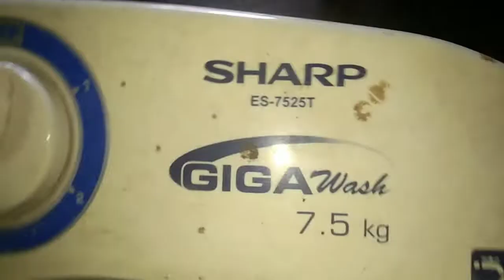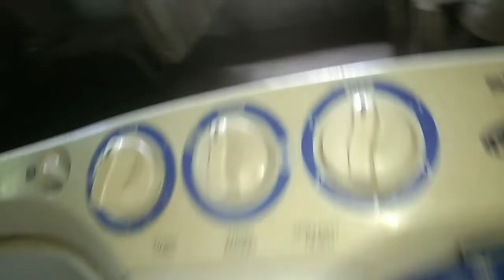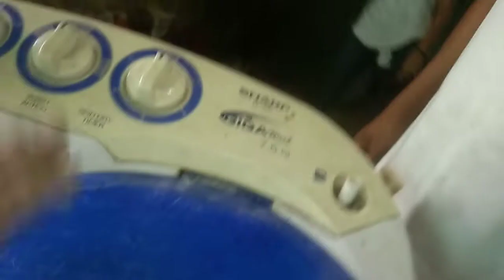PAANU ANG GAGAWIN AYAW MAG DRAIN PERO DI PUTOL ANG CABLE